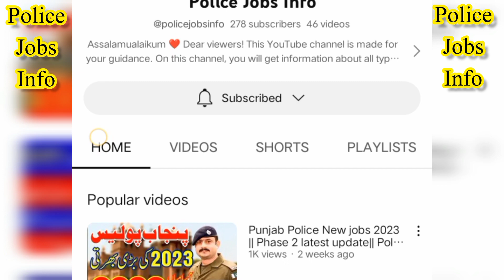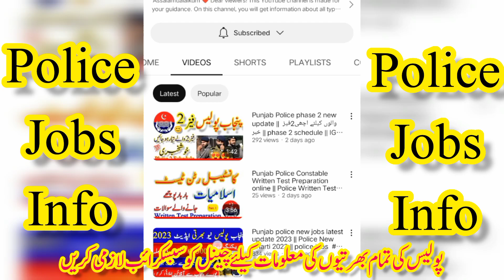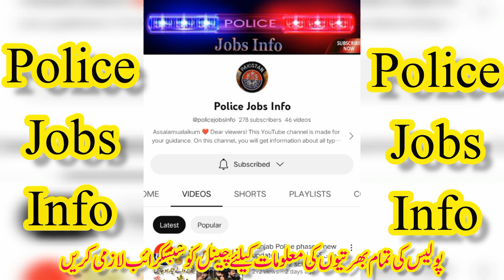Punjab Police new bharti 2023 || Age 18 to 25 || IG Punjab Police Big Announcement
Age 18 to 25 ❤️ Big Announcement by IG Punjab Police Usman Anwar. ❤️
The condition of 50 percent marks is ❌
punjabpolice PUNJAB POLICE 🚨 NEW JOBS UPDATE 2023.
2,225 views Jun 25, 2023

PHASE 2 UPDATE 2023.
Punjab Police new update April 2023
Assalam o Alaikum dear Viewers!
Welcome To policejobsinfo youtube Channel.
Dear viewers police jobs info youtube channel par punjabpolice sy related information share ki jati hy.
Police Jobs Info youtube channel par Apki lye jo videos upload ki jayeingi unsy apko bharpoor faida hogaa.  agr ap waqai police join krna chahty hn to hmary channel Police Jobs Info k sath judy rhein . THANK YOU! very much.
how to join punjab police

iss video mein Punjab Police ky Phase 2 ky bary mein mukammal information share ki gai hy ...
phase2 k ilawa isss video mein policejobs2023 k bary mein information share ki gai hy .
phase2schedule boht jld any wala hy apny ready rehnaaa hy
or#police new bharti k lye preparation start kredien.
iss channel par apko mukammmal tayyari krwai jaye gii ...